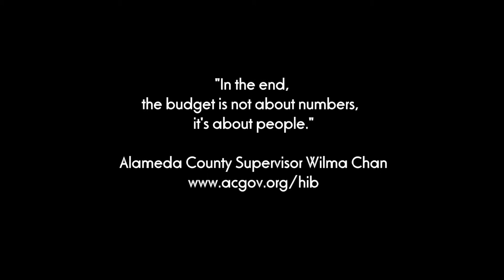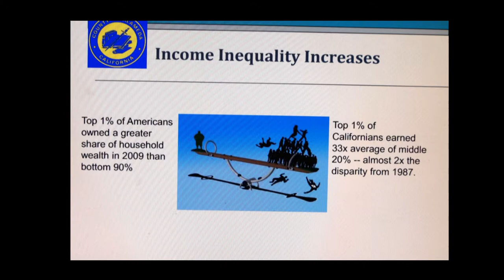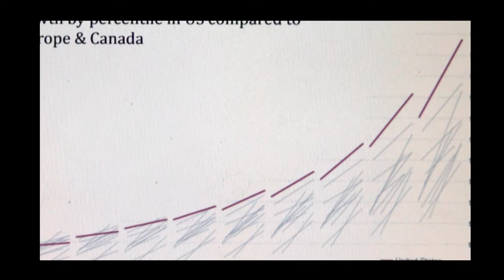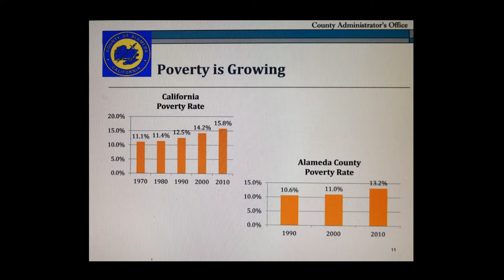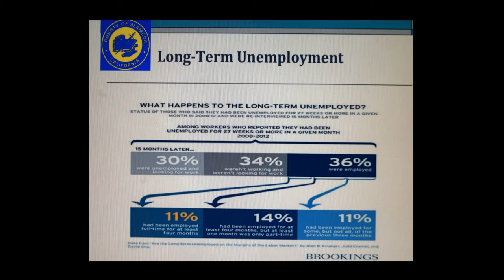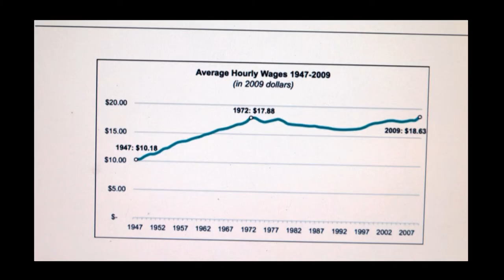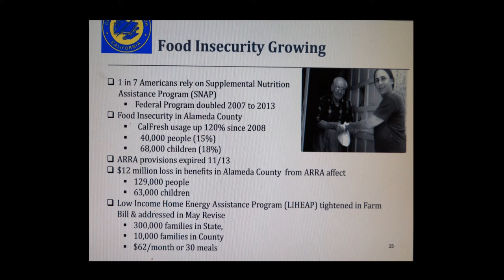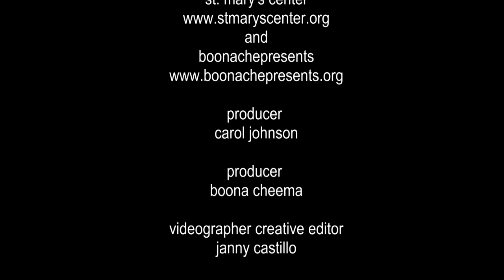human impact budget - seth kaplan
May 14 2014 Seth Kaplan, Human Impact Analyst speaks at the Alameda County Human Impact Budget Hearing.

The Human Impact Budget Project explores the impact of these cuts on residents here in Alameda County.
While the State budget and overall economy are improving, conditions for people dependent on safety net services have not. We need to develop innovative strategies and partnerships to increase opportunity for all.

Experience the Stories. Hear the Facts. Take Action

video produced by st. mary's center
and
boonachepresents

we support the Human Impact Budget Project and the passing of the California Homeless Bill of Rights